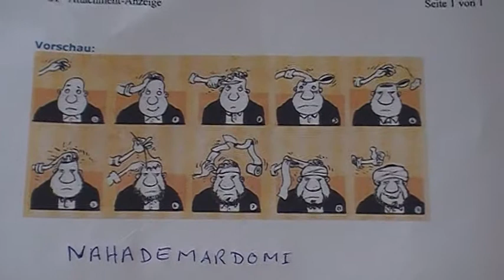faezeh rafsanjani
akhond